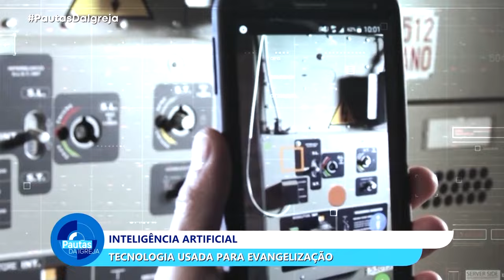PDI | Inteligência na evangelização - 10/07/2024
10/07/2024